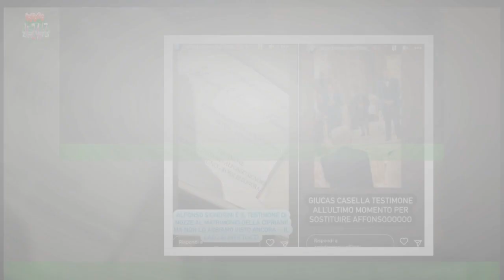Alfonso Signorini sull'assenza al matrimonio di 'Non sono maleducato, l'avevo avvisata'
Alfonso Signorini fa chiarezza sull’assenza al matrimonio di Francesca Cipriani e Alessandro Rossi al quale avrebbe dovuto fare da testimone: “Conosco le norme della buona educazione,mai avrei dato buca. Li ho avvisati 15 giorni prima delle nozze”. Alfonso Signorini, dopo aver invitato Francesca Cipriani e Alessandro Rossi al Grande Fratello Vip nel corso di una delle prossime puntate,